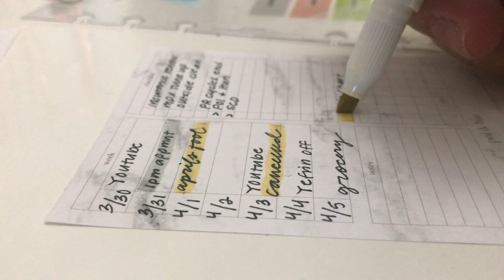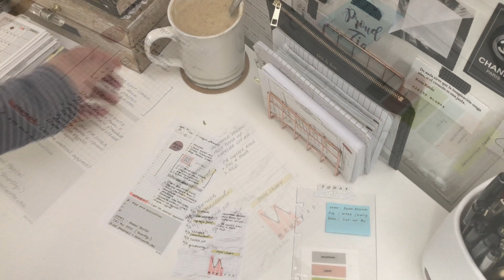Plan With Me / Daily & Weekly Overview / Stay Home Edition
Hello and happy Friday! I know the world is upside down right now and in the midst of change, uncertainty and trying to stay productive and positive I thought I would share my daily planning routine along an overview of how I keep my weekly at a glance.

In today's video you'll find a detailed run down of how I use the RhoroDesigns Daily Grid personal size inserts which have been a favorite of mine for a few weeks now .

+ Please note these are from a printable shop and can be found here:

+Pen Storage (LOTSASTYLE) :

As with any other video of mine I try to mention anything that is being used on screen but sometimes can forget or do not always link them . So with that being said, if you have any questions on where something might be from - kindly leave me a comment and I will respond as soon as I am able to .

Let me know if you found this video helpful !

Music is from iMovie Editor*